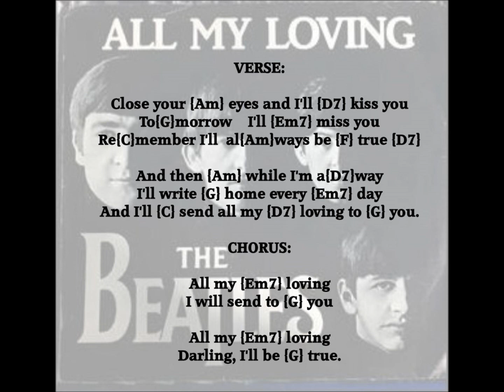"All My Loving." Beatles Easy Play Chords.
SONG FACTS:  This song (and many others) was inspired by Paul's girlfriend of 5 yrs. the actress, Jane Asher. One morning as Paul was shaving he wrote a poem about Jane which he later turned into a song. "It was the first song I ever wrote where I had the words before the music," he said.
 John, who was often grudging in his praise for Paul's songs, called it "a damn good piece of work."  CREDITS: Facts from Steve Turners book "A Hard Day'S Write." (The Stories Behind Every Beatles Song)